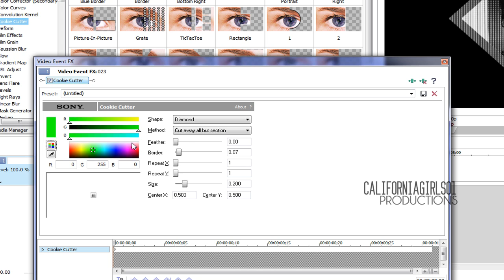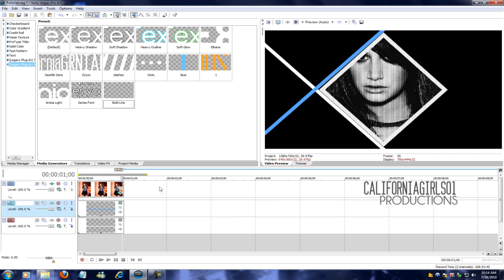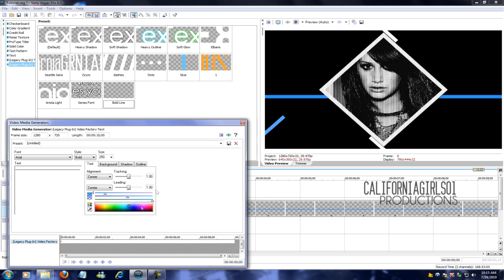Sony Vegas Tutorial - Effect #17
READ.
Hey. Jennifer here :D
This effect was requested by a few so I made a tutorial. And I rendered in HD that took about 26 minutes so you better appreciate it! xP
I think I made this effect. But I think people figured it out before me.
Also, I will be making a tutorial on the coloring in this video, also requested.

READ HERE.
The lines, or the text line. Its set on "Arial", "Bold" and at "250" in size. You can just copy and paste it. Or just take another text and remake it.